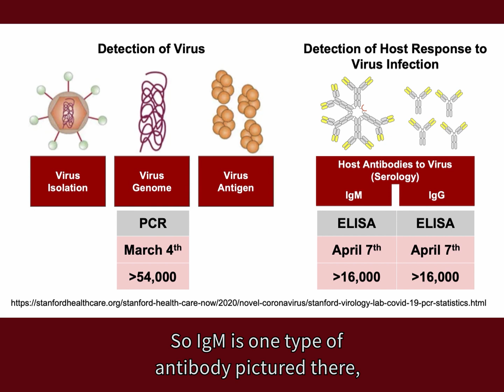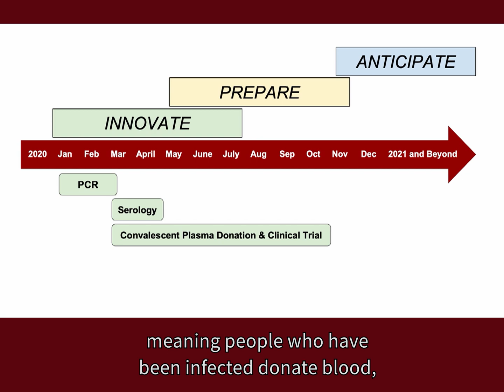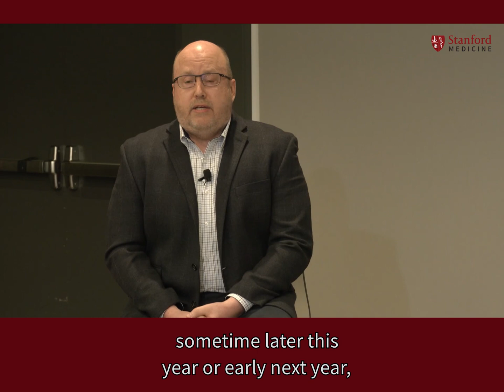How researchers innovated COVID-19 testing | Stanford Medicine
Thomas Montine, MD, PhD, professor, and chair of the Department of Pathology, discusses how Stanford Medicine developed a diagnostic test for the virus that causes COVID-19.